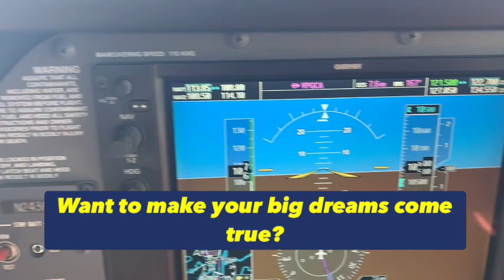Struggling to manifest? Let's take action on your dreams.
Are you struggling to manifest? Ancient wisdom can tell us how to create the life of our dreams. Check out this video flying over the Tuck Up corridor of the Grand Canyon.

Are you interested in manifesting anything you want? You need to anchor the 8 Essential Intentions. Click on the link for FREE training.